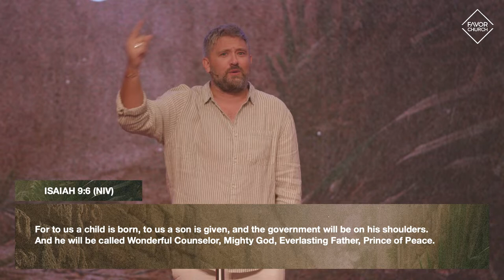(FULL SERVICE) Is Jesus Messiah or Convenient? (James Aiton) // Favor Church